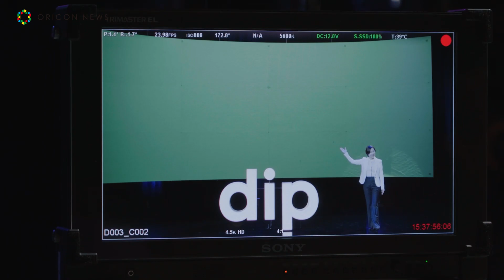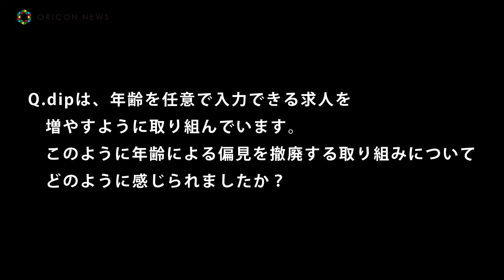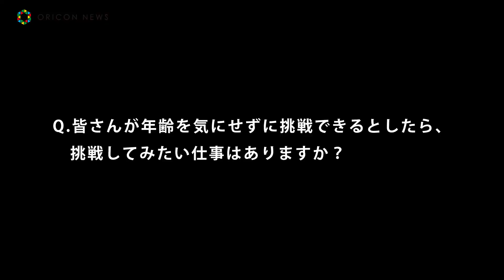乃木坂46・梅澤美波＆遠藤さくら、真矢みき”本部長”のプレゼンに感動 dip DEI プロジェクト新TVCM＆インタビュー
ディップは、「バイトル」をはじめとした求人サービスにて多様性のある職場づくりを応援する取り組み、「dip DEI プロジェクト」において真矢ミキ、DAIGO、乃木坂46梅澤美波・遠藤さくらが出演するdip DEI プロジェクトの新TVCM『真矢本部長のプレゼン』篇を9月1日より放映開始。

　また、同日より真矢が出演する「はたらこねっと」の新TVCM『あなたのキャリア』篇も公開。